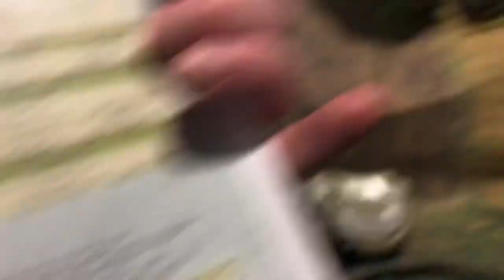Black Powder : American Civil War Battle Report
Quick battle report overview of a fictional American Civil war Battle. Using the Warlord games “Black Powder” rules. Enjoy